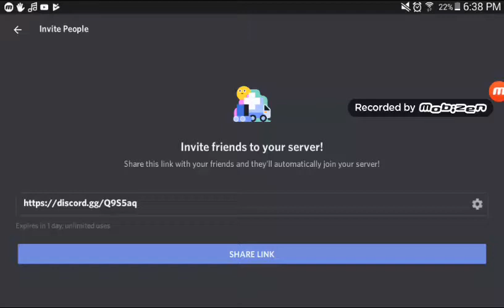Ching plesh join i created a new acc. On discord ;-;